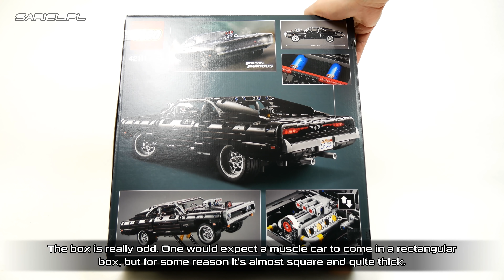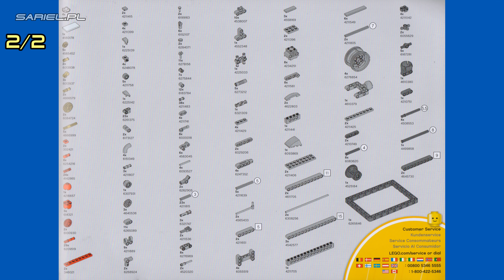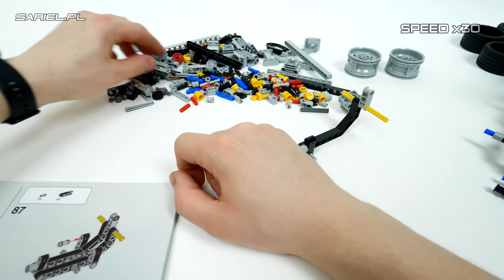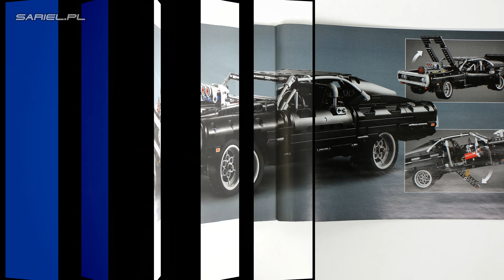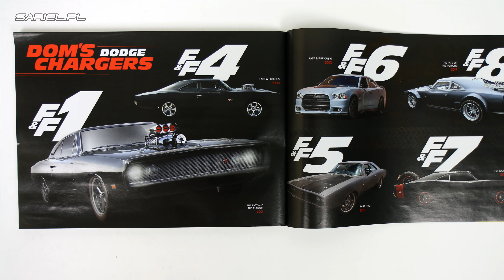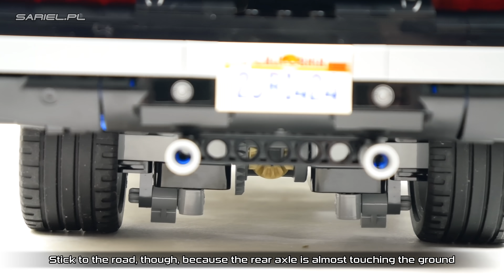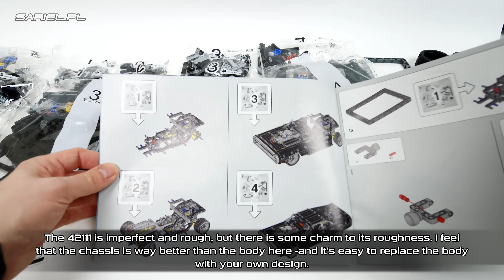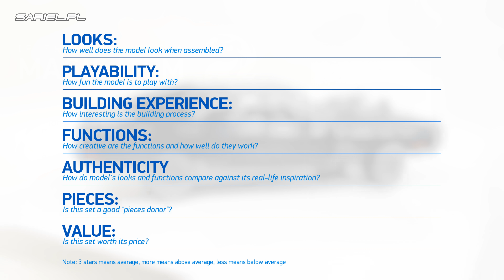LEGO Technic 42111: Dom's Dodge Charger: Speed Build & Review [4K]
Chapters for your convenience:
00:33 - box and unboxing
02:24 - new pieces
02:48 - pieces in new colors
02:57 - parts list
03:16 - speed build
08:15 - functions
10:11 - impressions
15:34 - final note

'LEGO Technic 42111: Dom's Dodge Charger' Speed Build, Parts List & Review by Sariel's LEGO Workshop

Review, unboxing, speed build and parts list of the LEGO Technic 42111: Dom's Dodge Charger set | Released: 2020. Pieces: 1077. Building time: 2 hours 20 minutes. Price: £89.99 / $99.99 / 99.99€